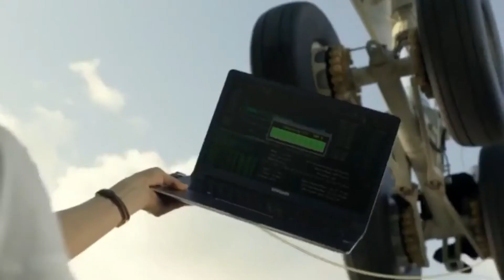Hot 'N' Cold {Multifemale}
Hot 'N' Cold -Katty Perry